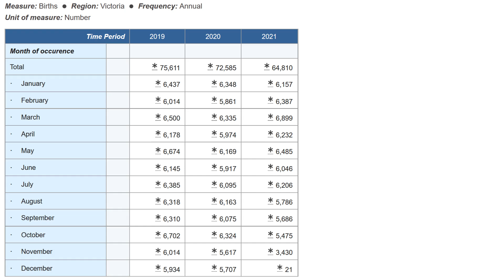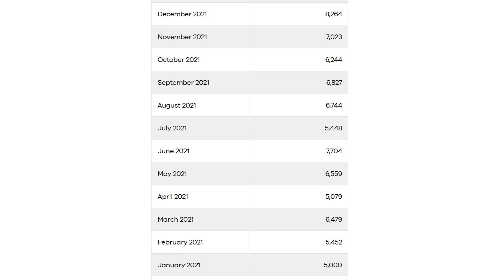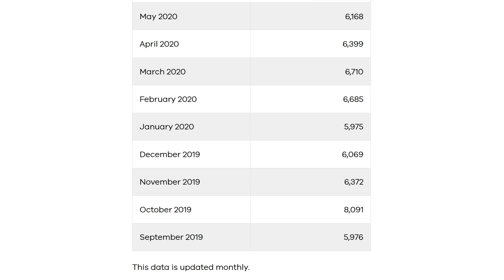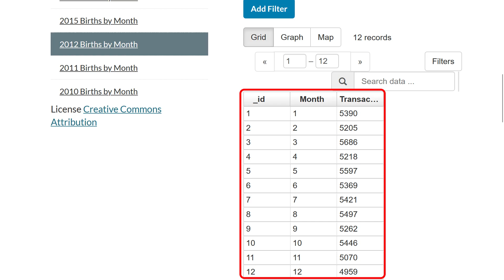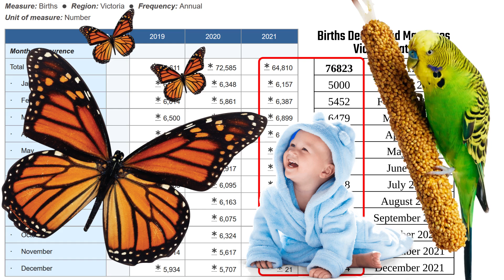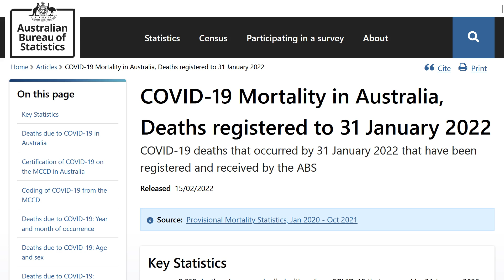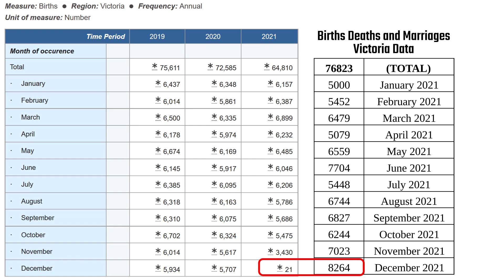Births Didn’t Plummet? (Victorian Data 2021)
Recently I made a video showing data from the Australian Government indicating that births in Australia had plummeted late last year, especially in the state of Victoria. However, a viewer pointed out that these numbers don’t actually match the data being released by the Victoria State Government. I’m always happy to admit if I make a mistake, but to be fair to me, I was only quoting official government data published on their website. So in this video titled, “Births Didn’t Plummet? – Victorian Data 2021”, we’ll investigate the Victorian Government data and try to work out what the hell’s going on. Ultimately, we’re trying to uncover the truth, right? So let’s do some truth-seeking!

This is the report from the Australian Bureau of Statistics where the original data came from showing the latest birth figures. We can see that in November and December of 2021, there was a significant decline in births as compared to the last two years, with December only recording 21 births in the entire state (according to this federally-funded data).

But let’s take look at the state data. If we head over to the Victorian Government’s Births Deaths and Marriages to the page titled, “Births registered per month”, scroll down a bit and you’ll see a table that shows monthly birth registrations. For the purposes of this video, we’re interested in 2021 data. It’s in reverse chronological order, so I’ll flip it so that we can directly compare it to the federal dataset.

The first thing I notice is that the totals don’t match. The federal data states that there were around 64,800 births, but the state data says there were 76,800. If we look at the November figures, they’re way off – 3400 compared to 7000! December’s even worse – 21 births as compared to more than 8000! Actually, if you look at any of the numbers, not a single one of them matches! And it’s not even consistent. For example, in June, the federal data states there were about 6000 births, but the Victorian data states there were 7700, 1700 more! But the very next month in July where the ABS states there were 6200 births, the Victorian Government states there were almost 800 less at 5400! Sometimes there’s more, sometimes there’s less, but it’s never the same! Where are all these babies going? If I handed this in as a statistics assignment, I’d fail! I’m sure there are some really smart people working at these organisations, but they can’t even publish consistent numbers? What’s going on?

Unfortunately, the Victorian data only shows back until September of 2019, so I’d like to use Queensland data. This is the Queensland Government’s Data Portal which has data going back till 2010. This is a table of Births by Month in 2021. I’ll do as I did before and compare it with the ABS data. As you can see, I’ve filtered for Queensland data only, and here’s the side-by-side comparison. It’s the same issue. Nothing matches! Babies are going missing everywhere!

But perhaps I’m being a bit too harsh. Perhaps because of the pandemic, things went a bit awry. Communications broke down between states and the federal government. I don’t know. So let’s go back ten years to 2012. Again, I just went to the Queensland Government Data Portal and selected 2012 Births by Month. Here’s the data here. And again, I’ll compare it with the latest ABS dataset. I suppose, it’s a little bit better, but there are still discrepancies of hundreds of babies!

So which numbers do we trust? Do we trust the federally-funded ABS, or do we trust the Victorian Government? Or can’t we trust any of them? Perhaps some of you are thinking it’s no big deal. I would agree if these numbers represented say the number of families with parakeets, or the number of butterflies per square kilometre. I think we could all forgive them for not being so accurate with that sort of data. But each of these numbers represents a living, breathing human being. If there were differences of say one or two babies, perhaps we could write that off as some sort of administration error, but hundreds? Thousands?

The problem with all this data, maybe not this exact data, but data like this is used to determine where funding goes. It determines where a new school will be built, or a new hospital. But if it’s not accurate, or if there’s lots of discrepancies, can we even trust it?

Look, maybe I’m being too harsh. Maybe I’m being a bit facetious. Don’t get me wring, I’m sure it’s a hard job collecting accurate statistics. But we’re not talking differences of five or 10. Were talking thousands! And as taxpayers, is this the sort of accuracy we’re happy with, knowing that politicians are using this data to make life-changing political decisions that affect all of our lives?

So in conclusion, can we definitively say that Australian births didn’t plummet? You tell me.